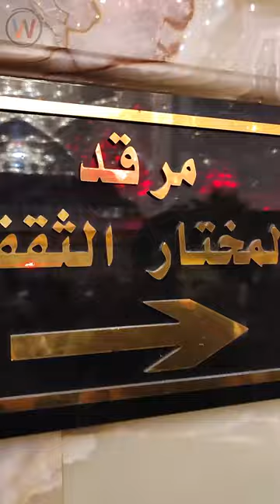Walking in the tomb of Mukhtar Thaghafi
Mukhtar bin Abi Ubaid Thaqafi is one of the famous and controversial Shia figures in the first century of Hijri, who rose up in Kufa after the Ashura incident and succeeded in taking revenge on the killers of Imam Hussain (peace be upon him) and punishing most of the killers. them for their actions
His tomb is located in the southwest corner of Muslim bin Aqeel shrine and connected to the wall of Kufa mosque. His grave was unknown for a long time. until Sheikh Abdul Hossein Tehrani searched for Mukhtar's tomb and restored it.

wlker
walk with me 2022
tehran
jordan
fereshte
kashan
iran 2020
iran 2021
Bazar kashan
market
travel
nature iran
4k video
trabel to iran
iranian food